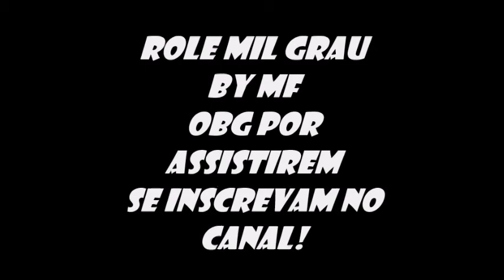HORNET 600 FRANZOLLI RACING MFRACING